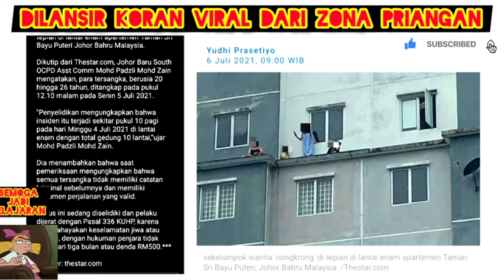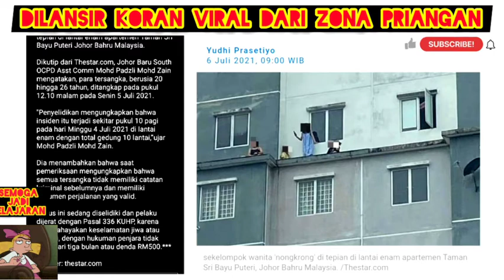Di malaysia! Gara gara nongkrong di tepian apartemen lantai 6 kena denda.